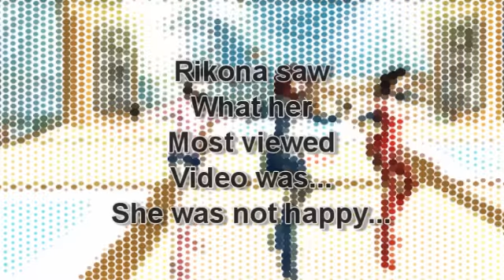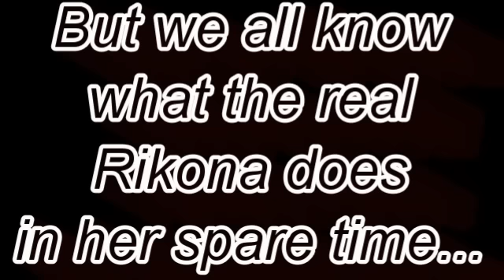What we do in our spare time 2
Tried and failed to upload yesterday...

Think of this as a late happy birthday present!

I own the audio and recordings (as in the speaking) but I DO NOT own nitrome, meez, free realms or club penguin.

The audio (not the songs) is copyrighted property of Everdark/Hidden Light Films.